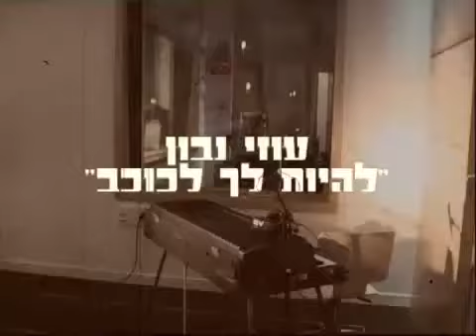עוזי נבון "להיות לך כוכב" @ הרדיו הבינתחומי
עוזי נבון מאולפני הרדיו הבינתחומי כחלק מהתוכנית האבודה.
 הרדיו פועל כחלק מביה"ס סמי עופר לתקשורת, הבינתחומי.
המדריך לעולם התקשורת - על עולם הרדיו ,עבודה ברדיו ומיפוי עולם התקשורת כולו